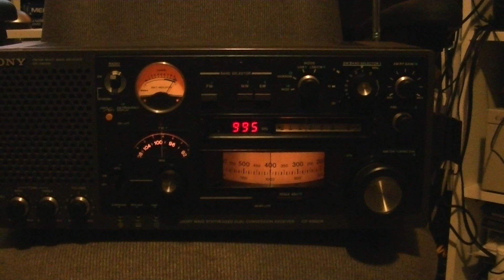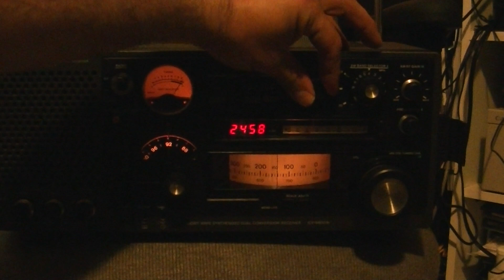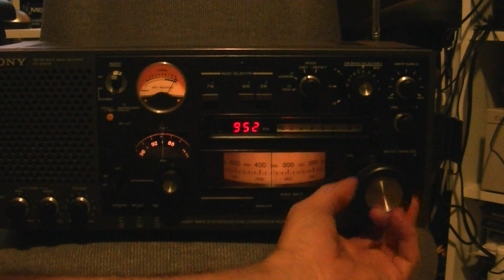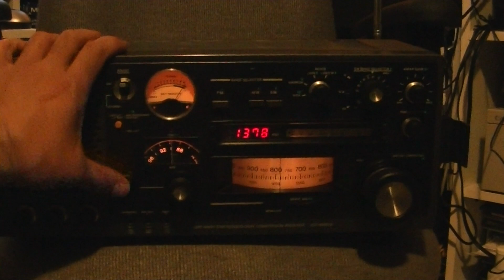Sony ICF-6800W Shortwave Radio Receiver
Unit has some issues with the Shortwave band, Tuning Meter, Treble control might need cleaning. SW band problem might be caused due to bad PLL Transistors which Sony had these components replaced with better ones on the orange version.